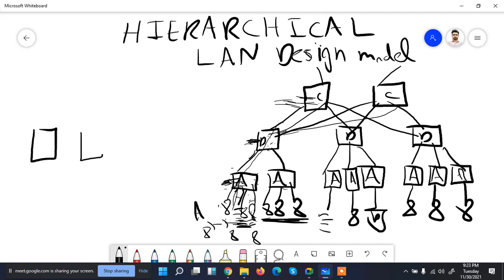02 | CCNP SWITCHING | DESIGN | LIVE CLASS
Copyrights apply